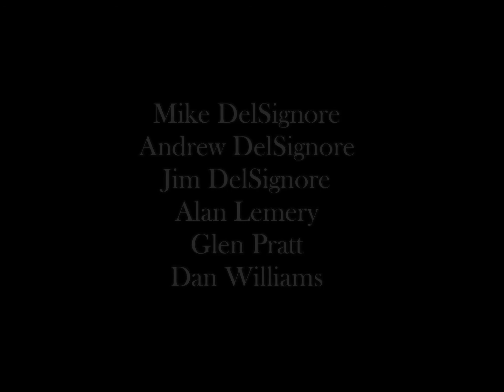Young Country - "Me and My Uncle"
An UPST8MUSICFANZONE video. Grateful Dead cover. Recorded at Lawrence Street Tavern, Glens Falls, NY.  on 10/7/2017.

Mike DelSignore (drums). Andrew DelSignore (Bass and vocals), Jim DelSignore (Acoustic Guitar and vocals), Alan Lemery (guitar and vocals), Glen Pratt (guitar, lap steel and vocals), Dan Williams (guitar, harp and lead vocals).